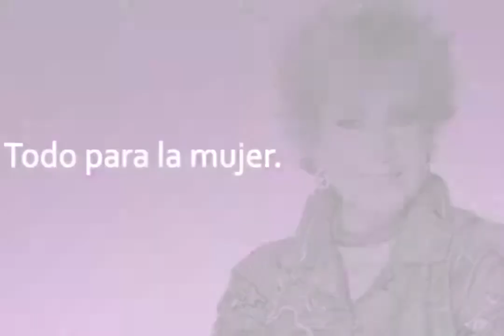"El vuelo de la Victoria" estrena hoy, es una historia original: elenco. Con Maxine Woodside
Grupo Fórmula

Mane de la Parra indicó que más allá del amor, que es el conducto de la historia, "la parte más importante es buscar tus metas. Alentar a la gente a volar por sus sueños"